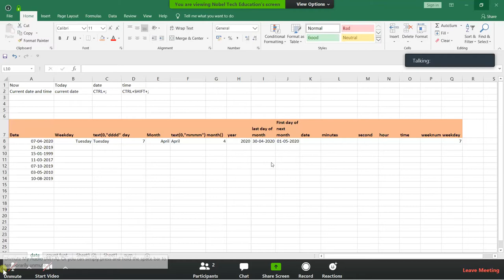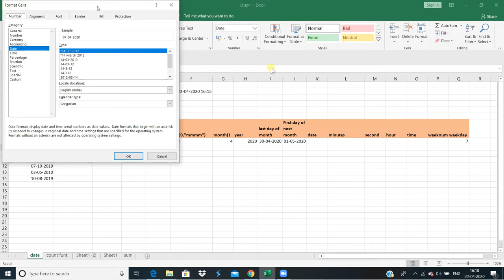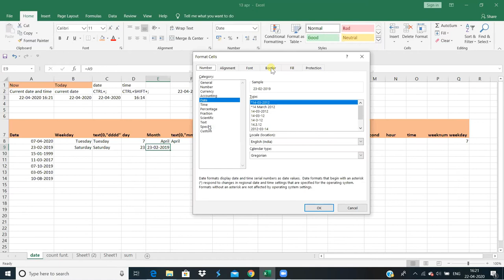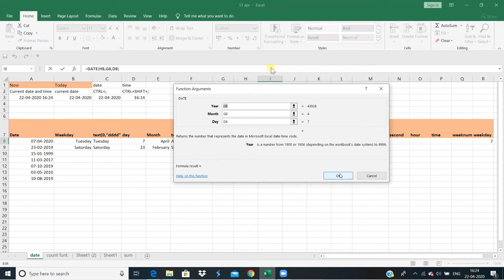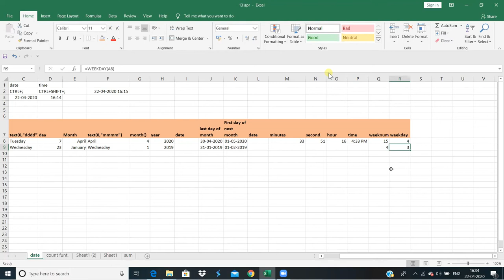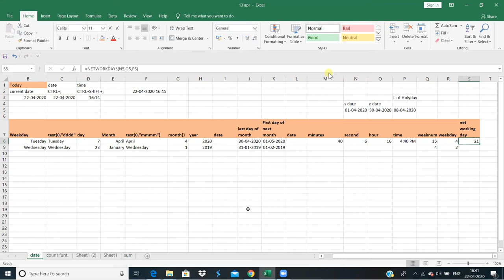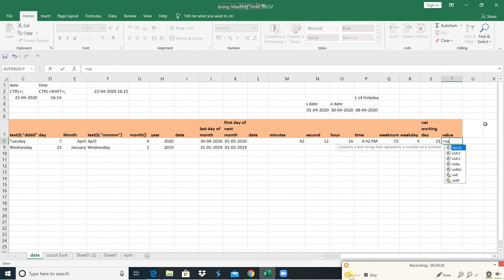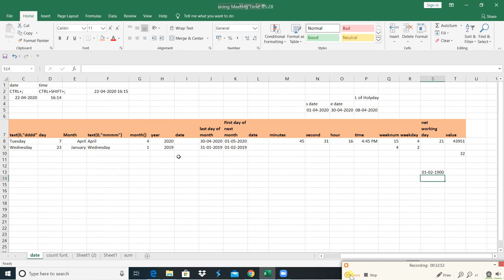video MS Excel 2016 || Date Function || Date Formula || By kaavya Ma'am || Hindi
ms excel,ms excel in hindi, excel tutorial in hindi, excel tutorial ,excel formula in hindi, excel formula , excel formulas in hindi, advance excel in hindi